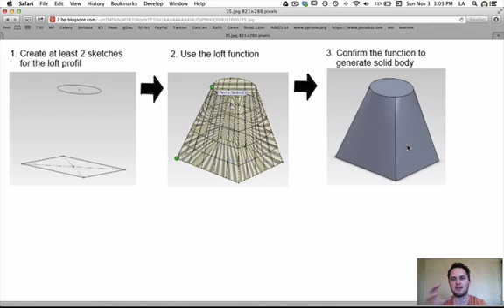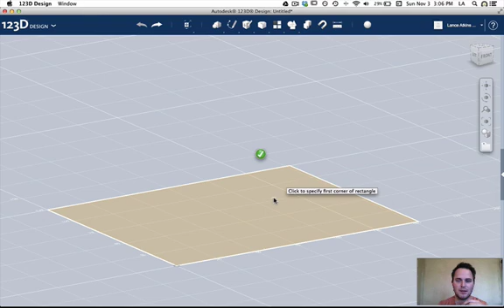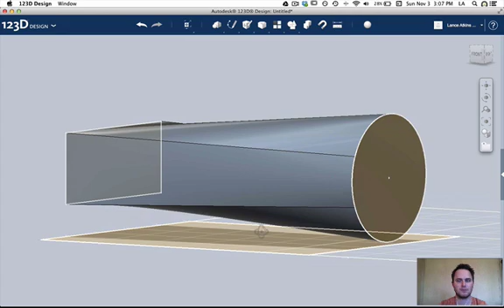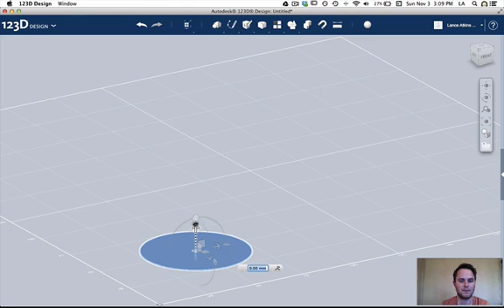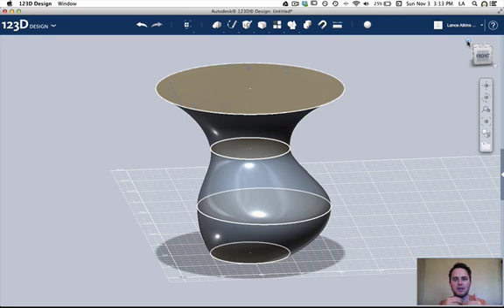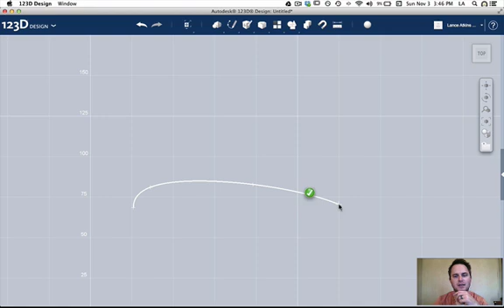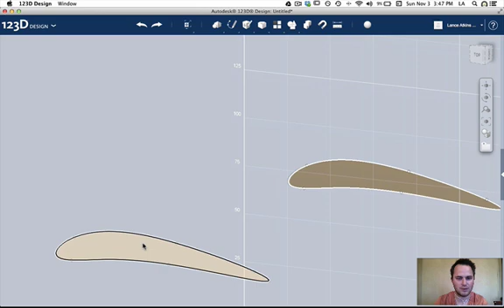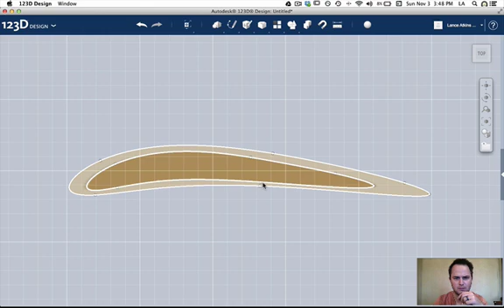Autodesk 123D Design -- Lofting Tutorial - 3 Different Methods of 3D Design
This video is part of a free, larger course, "3D Print Your Invention: Learn 3D Modeling and Digital Fabrication"   --See below for more--

The class is available on Skillshare, an online learning community. I've decided to make it a "pay-what-you-want" class from $0 to $19, because I think learning should be accessible to everyone.

There are no strings attached to this... simply pay what you want and I'm happy to have you in the class! Want to have this class for free? Great! Come join. You'll learning 3D printing top to bottom -- where you can get your 3D designs printed online -- how to 3D model your designs with 123D Design -- and finally order your first 3D print!

$0 = "PAY0"
$5 = "PAY5"
$9 = "PAY9"
$15 = "PAY15"
...or make up your own code! If you want to pay $7, just input PAY7

I Look forward to seeing you in class! Cheers

-Lance